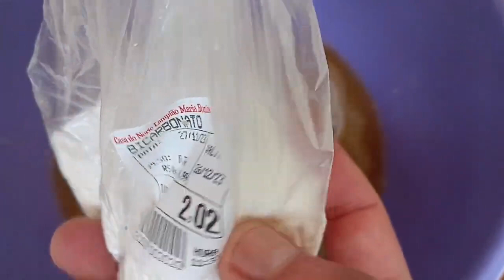É só bater MAÇÃ e DETERGENTE que você não vai precisar comprar no mercado...